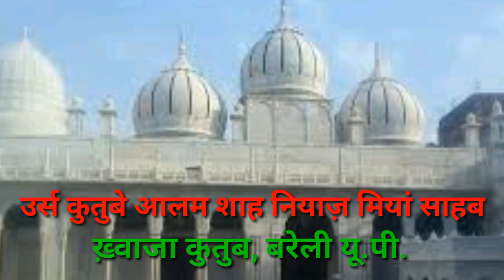कुतुबे आलम शाह नियाज़ मियां साहब का कुल हुआ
AVN NETWORK

उर्स नियाज़ी का बड़ा कुल हुआ, पूरी शानो शौकत के साथ जुलूस-ए-चादर निकला

पूरी शान और अकीदत के साथ उर्स नियाज़ी का बड़ा कुल हुआ, जुलूस-ए-चादर शान-ओ-शौकत के साथ निकला,

मरकज़े रूहानियत और बरेली की सबसे पुरानी खानकाह,
खानकाहे नियाजि़या में जारी दस रोजा उर्स कुतबे आलम हज़रत किबला शाह नियाज़ अहमद रहमतुल्लाह अलैह के कुल के मौके पर खानकाहे नियाजि़या में खचाखच भरे हाल नूर महफिल खाने में और आसपास की इमारतों तक पर लोगों का हुजूम देखा,

लोगों को तबर्रूक हासिल करने के लिए घण्टों तक इन्तेजार करना पड़ा। शाम 4 बजे जनाब शब्बू मियां साहब की क़यादत में कोहाड़ापीर के वारसी मदरसे से रवाना होकर कोहाड़ापीर पेट्रोल पम्प पर जलसे में
तबदील हो गया।
इस मौके पर मौलाना कासिम नियाज़ी ने कुतबे आलम की हयात, करामात और तालीमात पर तफसील से रोशनी डाली।
वहीं पुराने शहर से एक जुलूस डॉ0 कमाल मियां नियाज़ी की सदारत
में उठा और शहर के कई इलाकों से जुलूस उठकर नावल्टी
चौराहा पर इकटठा होकर अपने कदीमी रास्तों से होता हुआ
खानकाहे नियाजि़या पहुंचा। जुलूस का पुरे रास्ते स्वागत किया
गया।
रास्तों भर सभी धर्मों के लोगों ने जुलूस का जोरदार स्वागत किया